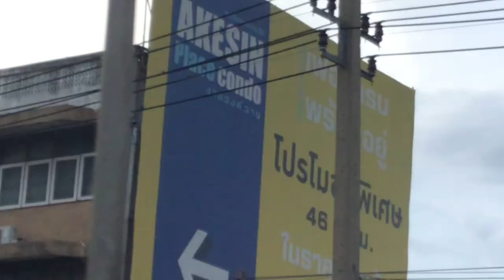Thai Lion Air Boeing 737-9GPER(WL) HS-LVK flyover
Thai Lion Air Boeing 737-9GPER(WL) (B739) HS-LVK flyover in Nonthaburi (SL544 DMK-CEI)